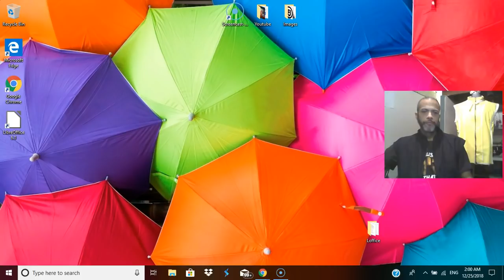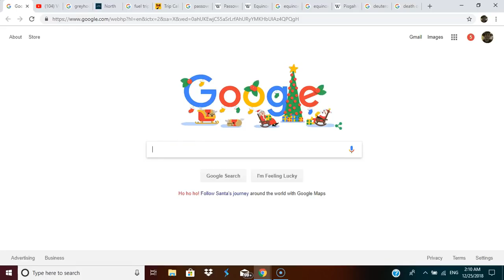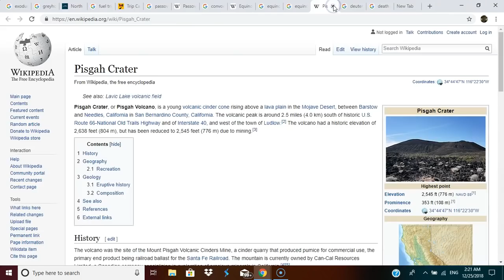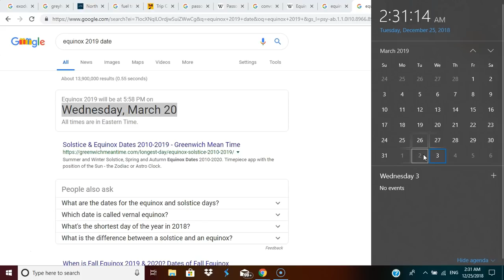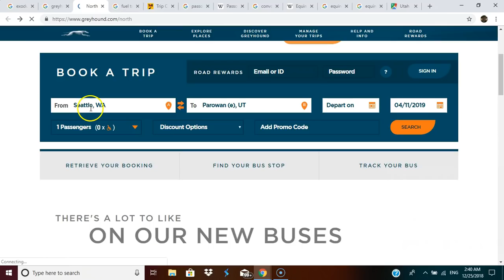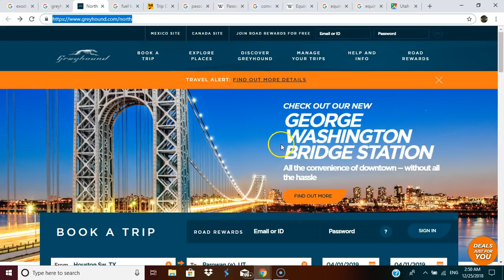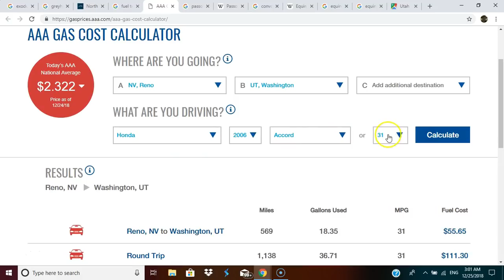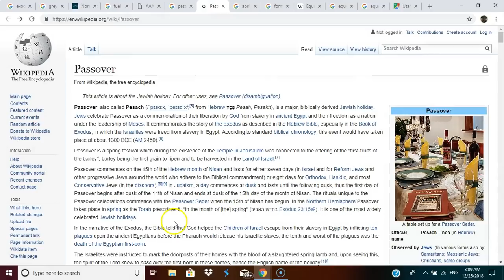We will hold the PASSOVER: general discussion